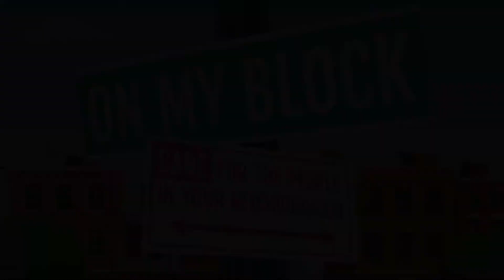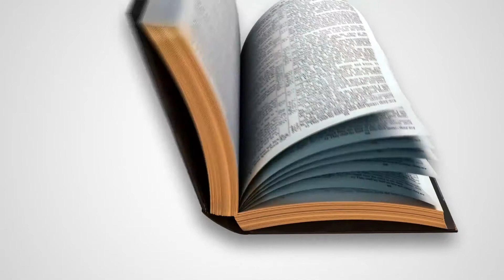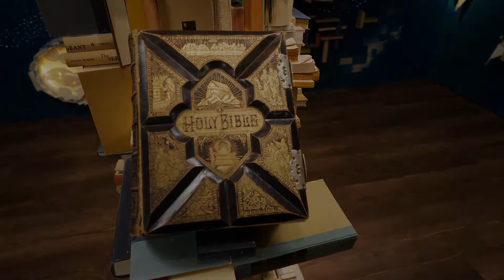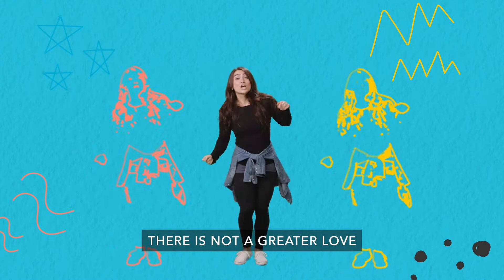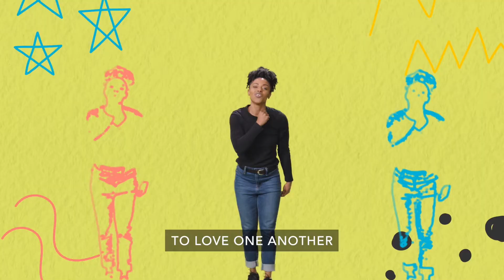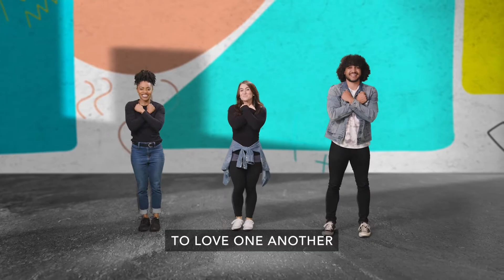BC Boom Kidz - Sunday, February 20, 2022 (Elementary/Preteen)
On My Block - Week 3